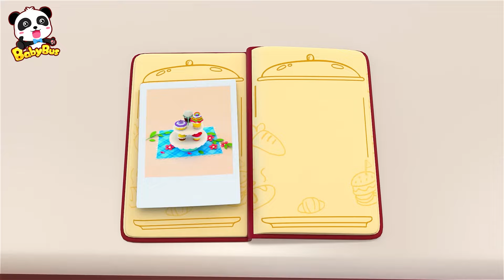和奇奇妙妙做杯子蛋糕囖 🍰 | 過家家 - 奇妙廚房 | 兒歌, 童謠 | 動畫 | Nursery Rhymes | 寶寶巴士 | BabyBus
3. 更新中-美食小當家動畫 | 卡通動畫 | 好習慣, 識顏色 | 兒歌 | 故事 | Kids Cartoon | 寶寶巴士 | BabyBus
4. 更新中-汽車兒歌 | 交通工具兒童歌曲 | 聽歌曲學認車 | 卡通動畫 | 兒歌 | 啟蒙 | 寶寶巴士 | BabyBus

影片內容：
00:00 和奇奇妙妙做杯子蛋糕囖 🍰
05:26 甜甜圈玩捉迷藏
08:07 漢堡聯盟
10:39 飲料售賣機
13:32 漢堡薯條相遇了
16:23 彩虹糖玩具世界大冒險
19:46 麵包售賣機
22:26 十個冰淇淋在沙灘上

BabyBus能幫助孩子：
★獨立思考
★建立自信心
★尊重他人
★探索世界